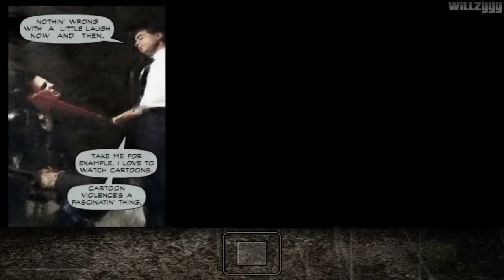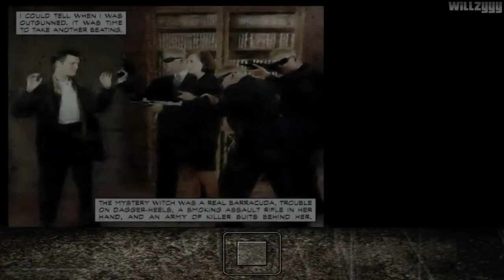MAX PAYNE 1 - FULL VIDEO GAME FILM MOVIE И ЧАСТ 2 И ДРУГИ